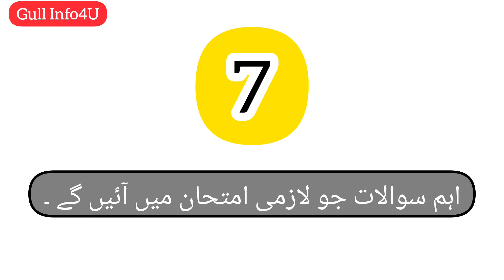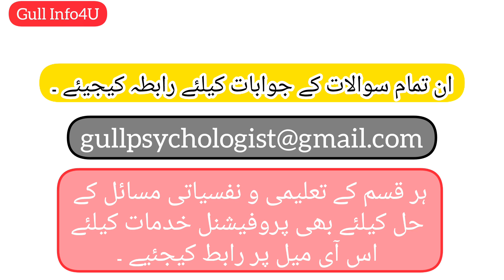نفسیات پارٹ-2 کے 7 اہم سوالات | 7 Important Questions of Psychology for ADA/ADS PART-2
نفسیات پارٹ ٹو کے 7 لازمی سوالات جو امتحان میں لازمی آئیں گے ۔ انگریزی میڈیم امیدواران سوالات کا ترجمہ کر لیں یا کمنٹس سیکشن میں سوال نمبر دے کر اسکا انگریزی ورژن حاصل کریں ۔ مزید تفصیلات کیلئے ایک آی میل کریں ۔

Gull Info4U brings 100% Successful upcoming suggestions for exams, this time BA-2 ADA-2 & ADS-2 for all Pakistan universities students like Punjab University, Sargodha University, BZU, QU, islamia University karachi university etc, Request for sharing and subscribing Gull Info4U channel. For English version stay in touch.

VDO for BS Psychology Students

video for FA Psychology Students
Further:
Gullinf4u Gull Info4U brings information and knowledge about BA BSc ADP | Exams 2023 | Most Important | PU | BZU | IUB | UOS | GCUF | channel is specially for Educational concerns I will try my best to Clear all these topics in this channel👇🏻 👉🏻 BA 👉🏻 BSc 👉🏻 ADP 👉🏻 PMS 👉🏻 CSS 👉🏻 PPSC 👉🏻 FPSC 👉🏻 Punjab University 👉🏻 PU 👉🏻 BZU 👉🏻 UOS 👉🏻 IUB 👉🏻 Exams 👉🏻 Results 👉🏻 Date sheets 👉🏻 Roll Number Slips 👉🏻 Announcements
OUR VDO Contains different topics on psychology like:
Inspirational video,
Motivational video,
Motivational speech,
Best motivational video,
Self-discipline techniques,
Motivational speeches,
Best speech,
Best speeches,
Inspirational videos,
Best motivational speech,
Self-discipline,
Morning motivation,
Why do we fall?
Change your life,
Personal development,
Focus motivation,
Sport motivation,
Powerful motivational video,
Focus,
Wake up,
Video advice,
Affirmations
Inspirational video,
Motivational video,
Motivational speech,
Motivation,
Best motivational video,
Self-discipline techniques,
 Inspiration,
Motivational speeches,
Motivational,
Best speech,
Best speeches,
Inspirational videos,
Best motivational speech,
Self-discipline,
Success,
Morning motivation,
Change your life,
Personal development,
Focus motivation,
Sport motivation,
Powerful motivational video,
Focus,
Wake up,
Video advice,